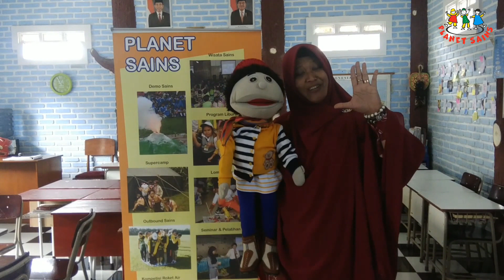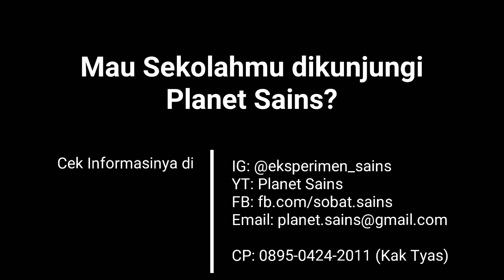Planet Sains Goes To School | SD Al Amanah Griya Prima Asri Baleendah | 26 November 2018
Planet Sains Goes to School adalah salah satu Program Planet Sains yang bertujuan mengenalkan anak-anak pada ilmu pengetahuan sains sejak dini.

Dalam program ini Ratusan alat peraga sains sederhana produksi Planet Sains dipamerkan dan dapat dicoba oleh seluruh siswa yang hadir. Pertunjukan sains seru dan film edukasi sains pun tidak ketinggalan untuk disaksikan.

Mau Sekolahmu dikunjungi PLANET SAINS?

Kontak:
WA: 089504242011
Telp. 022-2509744